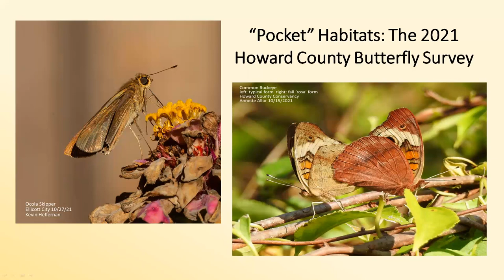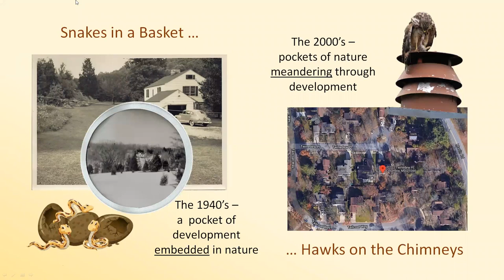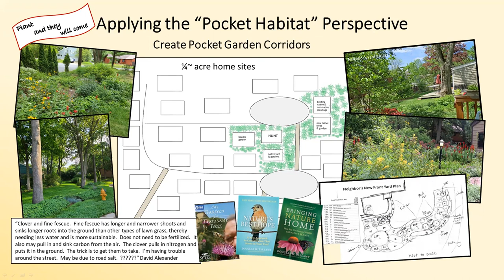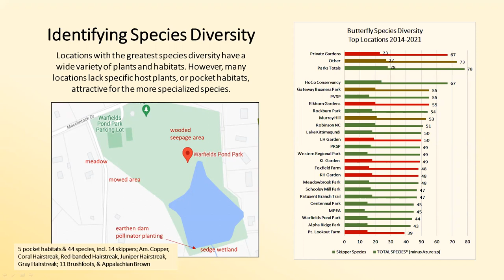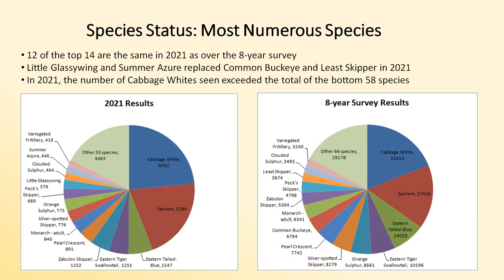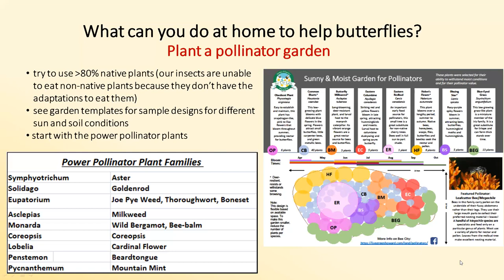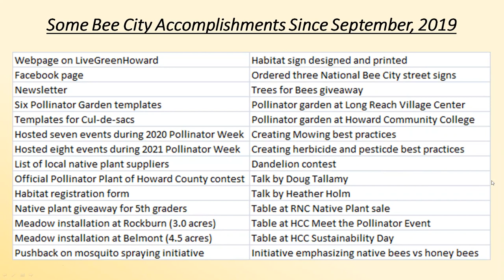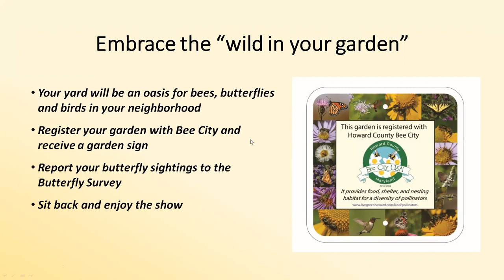Pocket Habitats: The 2021 Howard County Butterfly Survey - Kevin Heffernan and Linda Hunt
Learn about pocket habitats for butterflies and other pollinators!

Kevin is a past president of the Howard County Bird Club and is interested in gardening and encouraging the planting of native pollinator gardens through Bee City. Linda is a Master Naturalist interested in native pollinator habitat preservation and gardening. Kevin and Linda co-chair the HCBC’s Butterfly Group.

(Presented on January 13, 2022. Introduction blurred for privacy and presentation starts at 1m10s. Q&A session is blurred for privacy starting at 1h09m28s.)